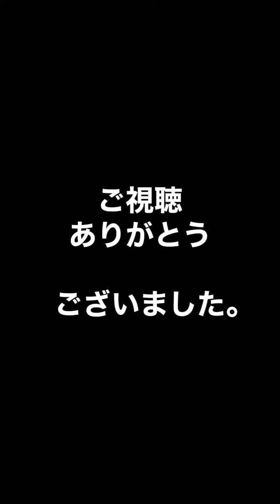たま〜にはクラウンモデル ポケットハンドガンコルト25オートで遊ぶ。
クラウンモデル
ポケットハンドガン

コルト25オートで

遊んでみました。